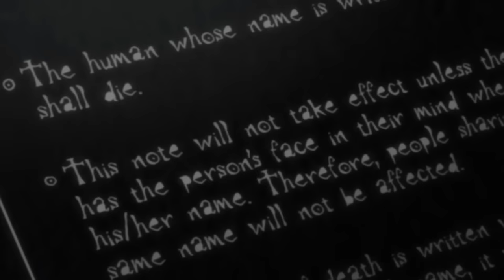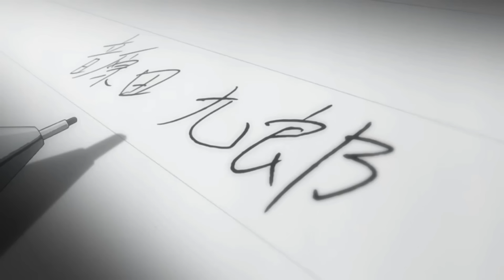Light kills his first Person with the Death Note(but without internal monologue)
Light Yagami/Kira kills the First Person in Death Note (but without internal monologue)